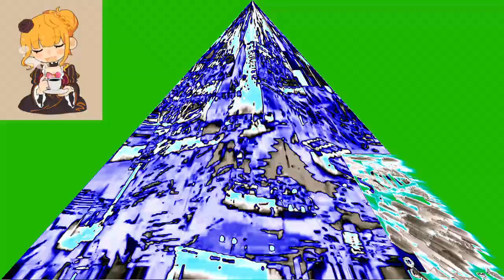Nokotan Breaks Down The Door Csupo Effects Round 25 VS DE2009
Effect:
1. ZooPals Effect V15
2. BloggerChorded
3. Shoot The Screen
4. Philippines Swiss Machine
5. Sicario Major 222
6. TV Freeze Effect 1.0
7. Glowshafted X
8. FizzyStructure
9. Pikachu Ethereal Voices
10. Satanic G Major